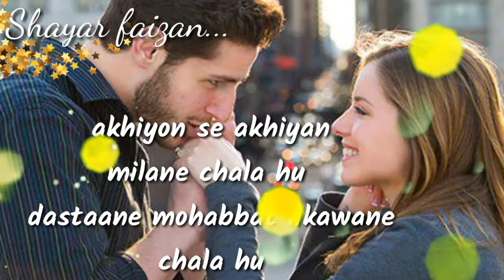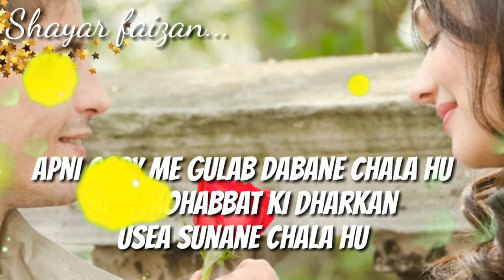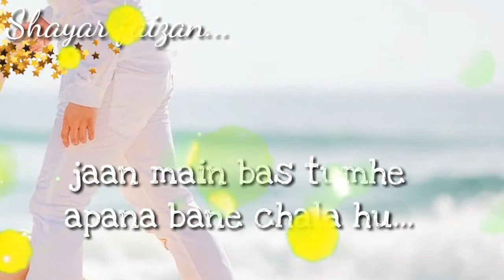3rd funny and funky shayar😂😂😂 | writer shayar faizan & mohammed imran 😂😂😊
writer - shayar faizan & mohammed imran
editor - shayar faizan
voice over - shayar faizan
background photos - Google image background music - Google youtube no copyright. ..

I love you all let's celebration on
10 march  special
Thanks😄😄😄giving

girlfriend and boyfriend special

this video best for the quality ☺

this video content. the best

shayari of the copules I hope you manage this video ...

10 March  shayari ☺2018, day

information ☺😊"

\\u0932\\u0935 \\u092b\\u0940\\u0932\\u093f\\u0902\\u0917 \\u0936\\u093e\\u092f\\u0930\\u0940
Dosti WhatsApp Status Video, dosti whatsapp status, dosti shayari, dosti whatsapp status video, whatsapp video